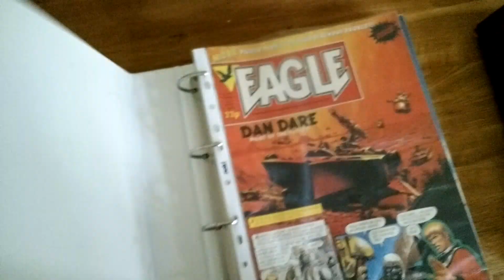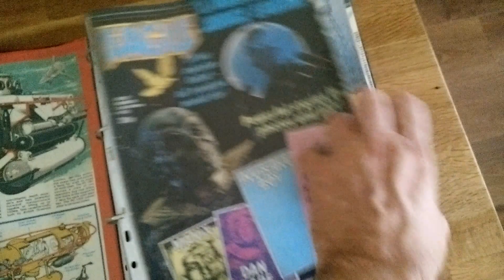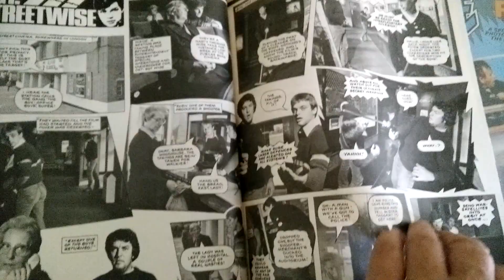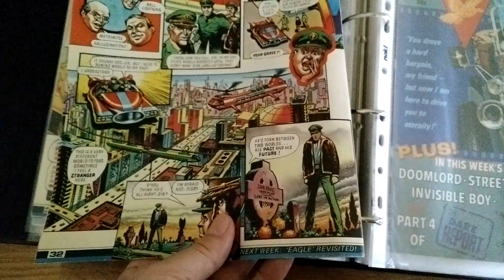Eagle comic collection 1980's UK. From issue number 1!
In numerical order, From issue 1 in 1982 -